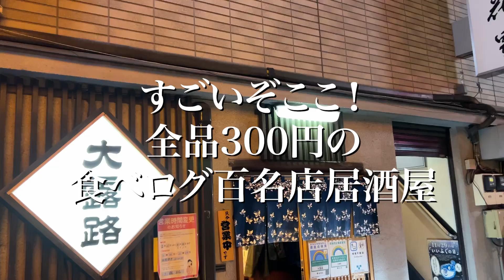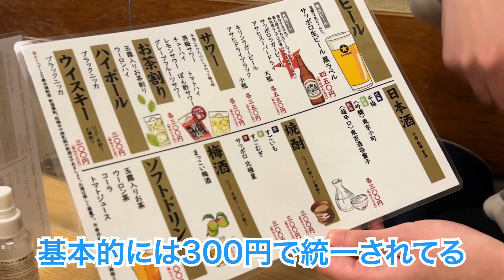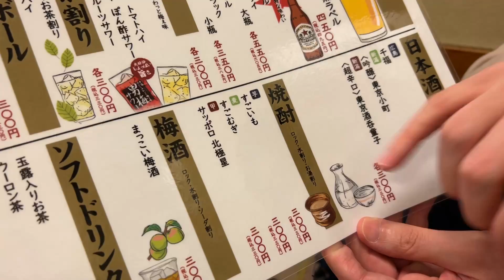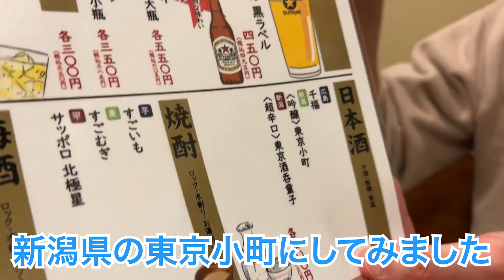【新橋】全品300円!?居酒屋百名店2021にも選ばれた最強コスパな名店が良すぎた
東京・新橋で人気を博す大衆酒場「大露路」へ

全品300円と神コスパだけでなく、2021年訪れるべき居酒屋の名店100選にも選ばれるお墨付き居酒屋！

オープンしてすぐにいっぱいに。でも飲兵衛なら一度は行ってみてほしい！

🍻 訪れたお店
大露路
東京都港区新橋３丁目１０−６

💰 お会計
2人で5610円（2805円/人）

😍 愛用中